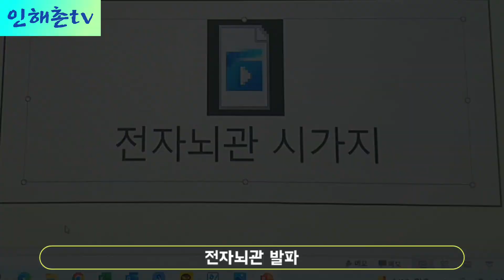노후 건물 발파해체 순간들을 올립니다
전기뇌관, 수중발파 영상입니다